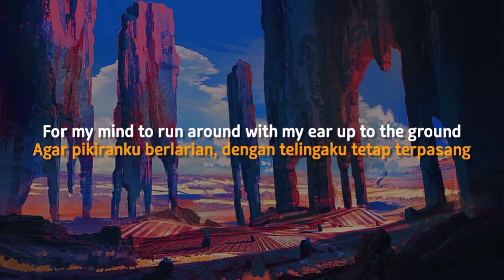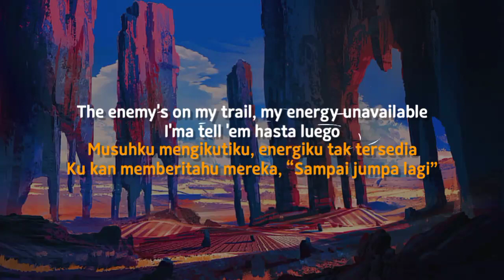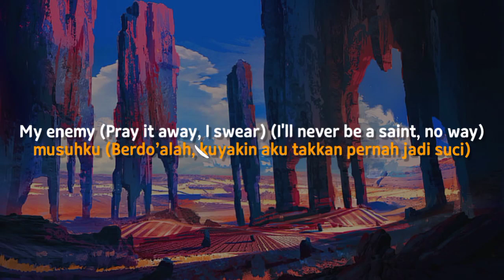Oh The Misery Everybody Wants To Be My Enemy (Lyrics Terjemahan)| Enemy - Imagine Dragons, JID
Imagine Dragons, JID - Enemy | Lirik Terjemahan Indonesia